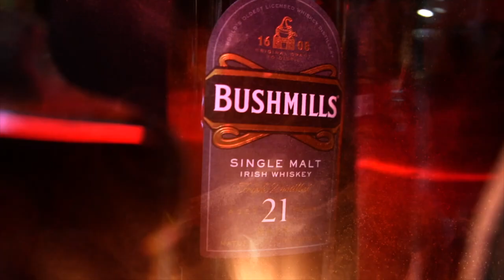Aquavitae il miglior modo di bere Whisky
Acquista ora
Produttore Marco Casavecchia Aquavitae
Regia albyfilm
Produzione becreart
Drink Responsibly
DRINKiQ.com
Visita:
Tutti i diritti riservati Copyright
Visita:
Becreart :
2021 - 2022 Numero di licenza 26...